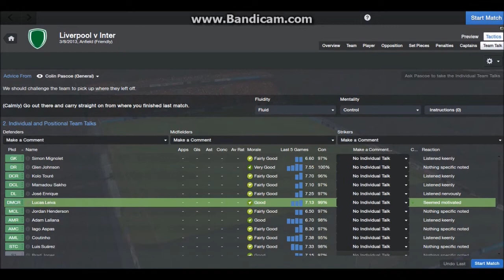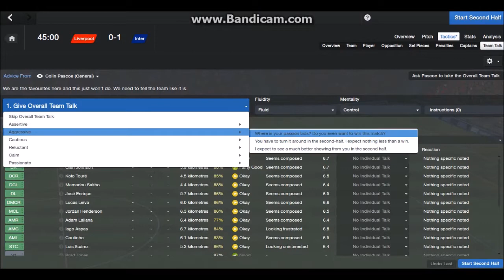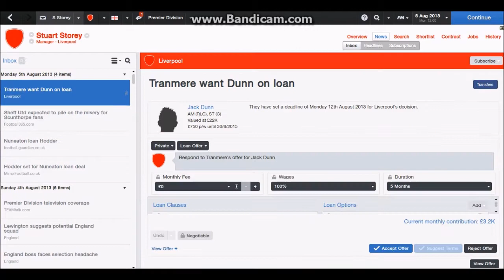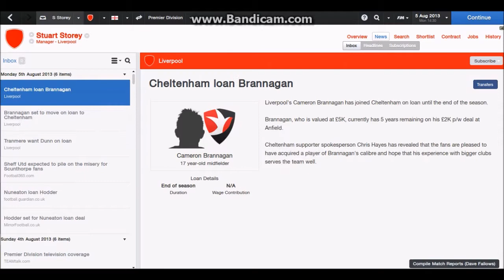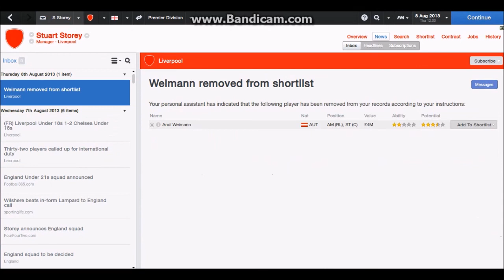Football Manager 2014 ep 4